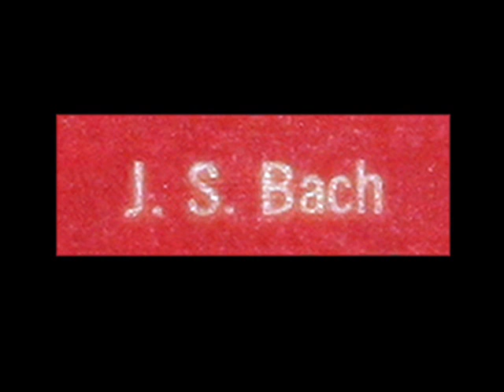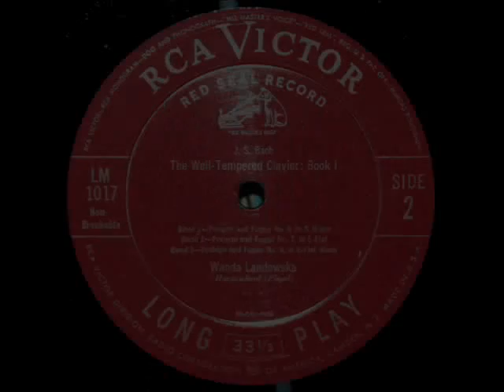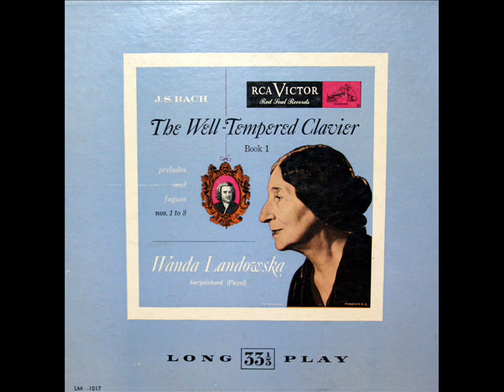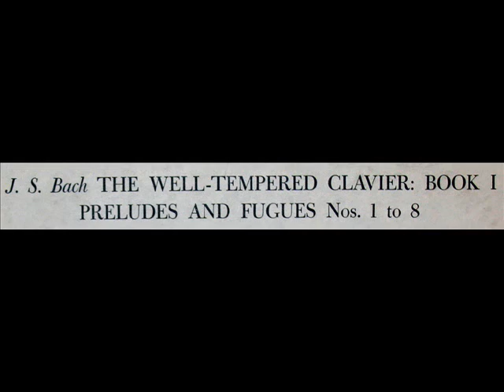Bach / Wanda Landowska, 1949: Prelude and Fugue No. 6 in D minor, BWV 851 - WTC, Book I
In this recording issued by RCA in 1949, Wanda Landowska (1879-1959) performs the Prelude and Fugue in D minor, BWV 851, by JS Bach.  I created this video from the LP you see above, serial number LM 1017.

So that no question arises in the minds of those listening to this recording, I rely for images on the LP label and jacket to document the authenticity of important and extremely rare performances such as this.

More from JS Bach:

Bach / Bronislav Gimpel, 1964: Sonata No. 3 in C major for Violin, BWV 1005 - Allegro assai

Добро темперовани клавир / Хорошо темперированный клавир / הפסנתר המושווה / Добре темперирано пиано / Temperovaný klavír / Le Clavier bien tempéré / El clave bien temperado / Dobře temperovaný klavír / Dobrze nastrojony klawesyn / Il clavicembalo ben temperato / O Cravo Bem Temperado / Добре темперований клавір / Добре темперований клавір / Tempered Wel Clavier / גוט טעמפּערעד קלאַוויער
/  Хорошо темперированный клавир / Добро темпериран тастатура /פּרעלודעס און פוגועס / Välartade Clavier / Iyi Clavier Temperli / 48 Preludes og Fugues / Добро темперовани клавир / Dobre temperovaného klavíra / 48 Preludier och fugor / 48 прелюдії й фуги / No Kaljena Klavijatura / 48 Preliwd a Ffiwg / Vel herdet Clavier / 48 прелудиуми и фуги / 48 Prelúdios e Fugas / 48 Preludii şi Fugues / 48 Прелиди и Фугуес
"David Hertzberg"